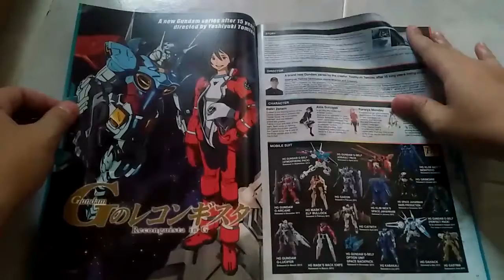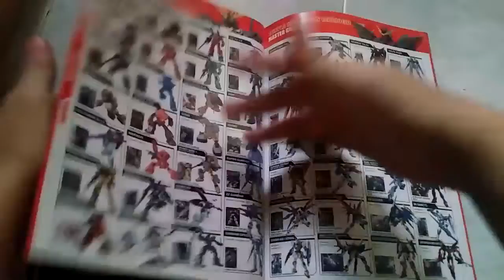HG vs. MG vs. PG: 2015 Navigation Showdown – Choosing the Perfect Scale 🤖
Bandai GUNPLA Navigation Catalogue 2015 - Magazine Review, Explore | October Sandwich ARTs

Get ready to explore the amazing world of Bandai Gunpla plastic models with this in-depth review and navigation of the 2015 Bandai Gunpla Navigation Catalogue!  In this video from October Sandwich ARTs, we'll flip through the pages, examine stunning model kits, and uncover hidden gems you might have missed.

Perfect for:
- Gunpla enthusiasts and hobbyists of all levels
- Curious minds seeking a comprehensive Gunpla catalogue overview
- October Sandwich ARTs fans and anyone who loves cool collectibles

Get ready to:
- Explore hundreds of Gunpla model kits, from iconic Gundams to obscure mecha gems.
- Discover new grades, scales, and series you might not have known existed.
- Get tips and insights on choosing the right Gunpla for your skill level and interests.
- Unleash your inner Gunpla master with expert navigation and review.